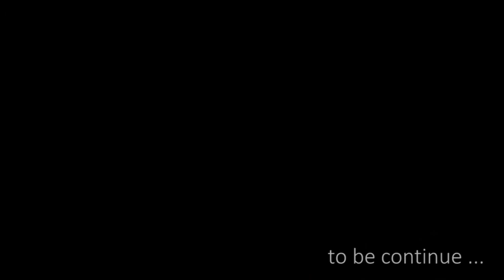Hong Kong Trip 2015 - Part 2 [ Ocean Park ]